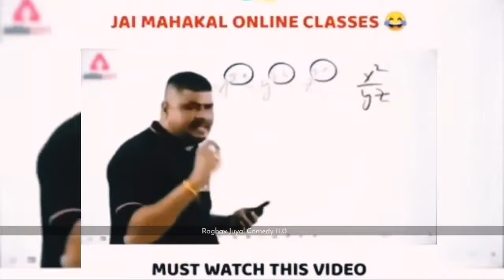Raghav Juyal Comedy With Jacqueline Fernandez On Dance Plus3